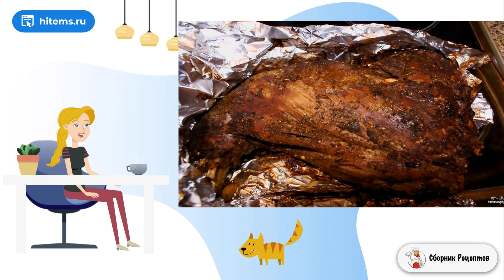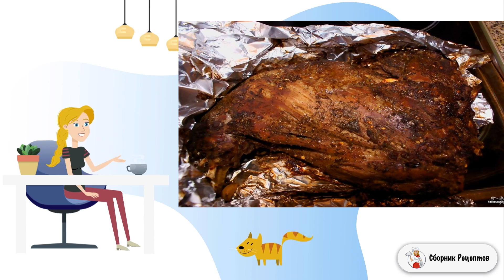Нога косули в духовке. Рецепт очень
Если вам посчастливилось побывать на охоте и подстрелить косулю, то вы можете запечь ее ножку целиком в духовке. Это невероятное блюдо настолько ароматное и пряное, что придется по вкусу всем.

Ингредиенты:
Нога косули — 1 Штука,
Черный перец, лавровый лист, специи, соль — По вкусу,

Пошаговые рецепты домашние, Как приготовить рецепт с фото пошагово, Ужин рецепты, Дома рецепт, Очень вкусные рецепты, Домашние рецепты, Домашние рецепты с пошаговыми фото, Рецепты на каждый день, Вкусный фото,